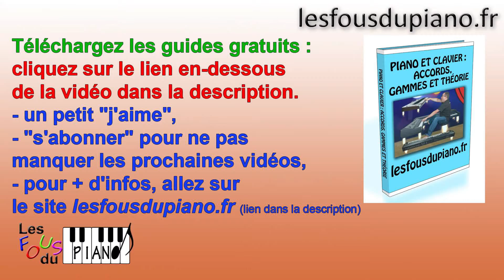Comment être le plus efficace possible pour apprendre le piano ?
Vous n’avez pas de temps à perdre ! Alors, soyez le plus efficace possible pour apprendre le piano. Voici comment faire.

Téléchargez gratuitement les guides pour apprendre à jouer avec les accords sur le

Comment me suivre :

1.
3.

Ludo, Les Fous du Piano